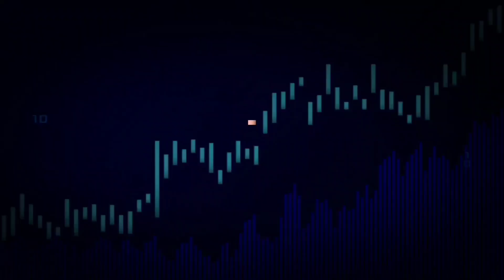بترا بدر من جديد اخطر توقعات العراق سوريا لبنان فلسطين اسرائيل وماذا يخبئ المستقبل توقعات 2022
بترا_بدر من جديد اخطر توقعات العراق سوريا لبنان فلسطين اسرائيل وماذا يخبئ المستقبل
لا تنسونا من الدعم والاشتراك في القناة